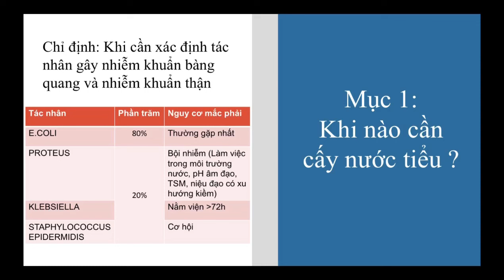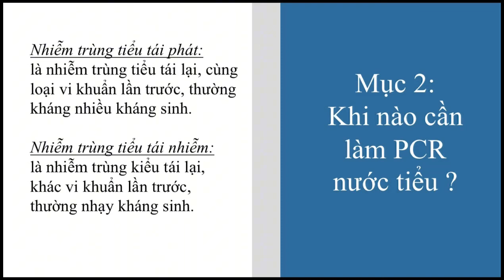21-11-2023, Y44 trình bày khi nào cấy nước tiểu và PCR.